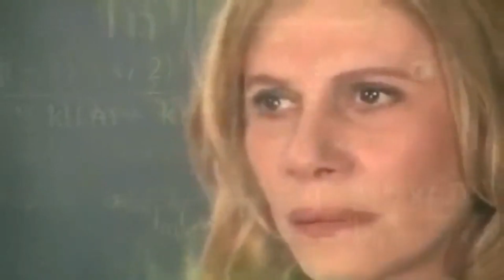FFXIV | I Hate FFXIV...